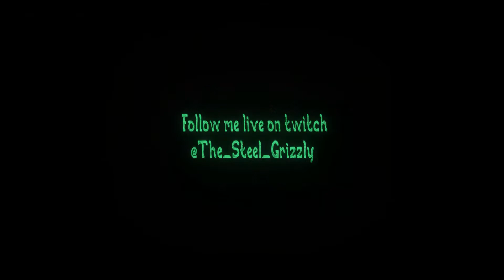Let's Play: Iron Danger, Part 2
It's all a trap!!! Come check out this playthrough!